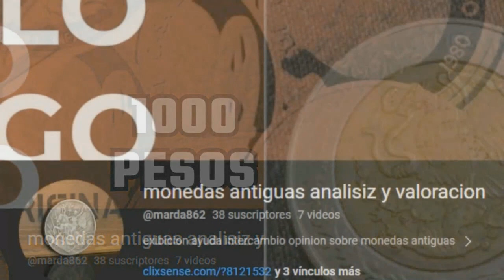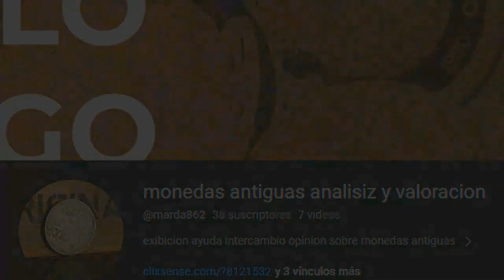COMO VIVIR 900 AÑOS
la ciencia demuesrea que el ser humano es capaz de vivir mas de 130 años
sin embargo el ser humano mas lojenbo del mundo a sido matusalem quien vivio 900 años estoi quiere decir que el humano puede vivir 1000 años yaque tiene un gran potencial de vida pero es nesesario cambiar muchos havitos negativos yaque las personas mueren de menos de 70 años porque tienen pensamientos en los que creen que moriran pronto